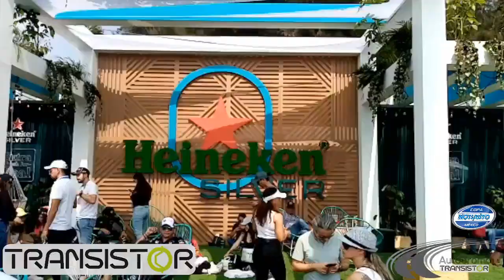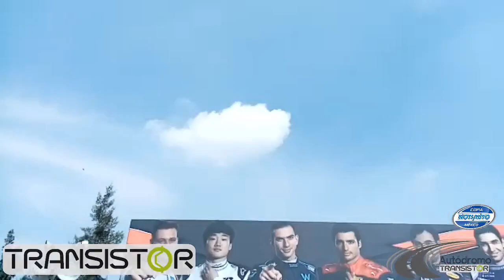Autódromo transistor, 3 de Noviembre 2022